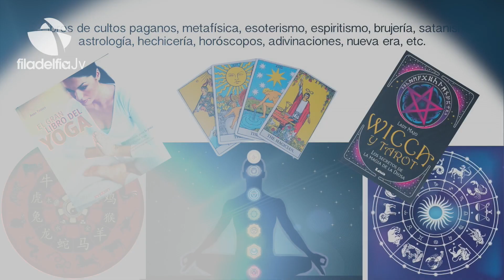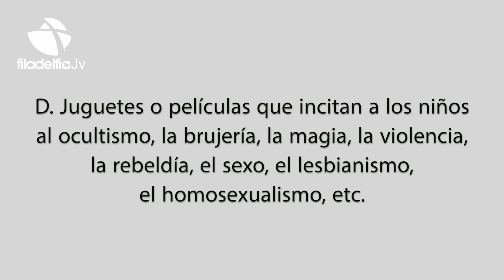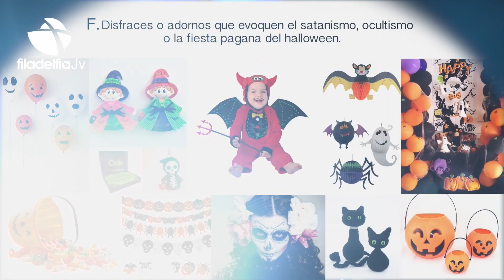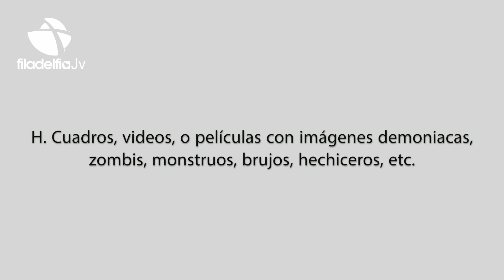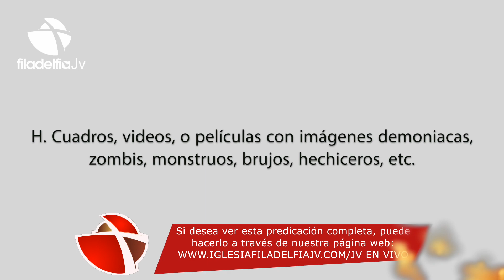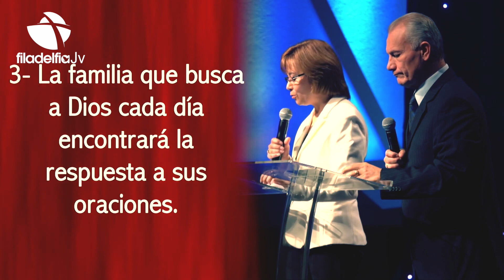Escudriñad las Escrituras - Programa 1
Este es el programa de televisión de la Iglesia Cristiana Filadelfia J.V.

Estamos ubicados en la Avenida Carrera 68 # 18 -49 en Bogotá, Colombia.

Los horarios de nuestras reuniones son:
-Domingos: 8:00 y 10:30 am
-Miercoles: 6:30 pm
-Sábados (ayunos): 7:00 am